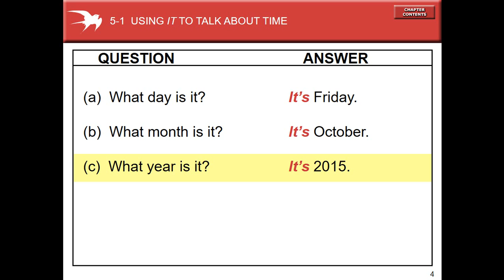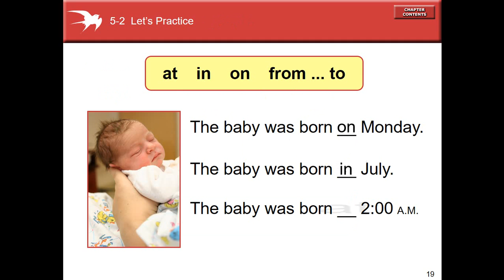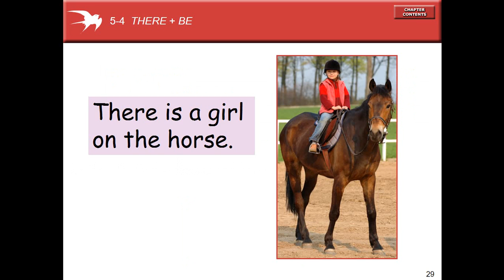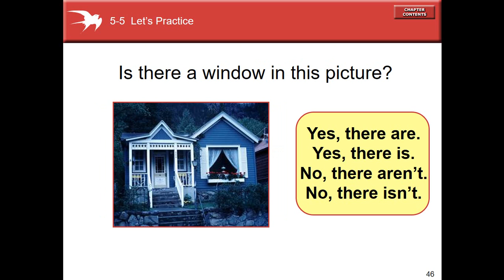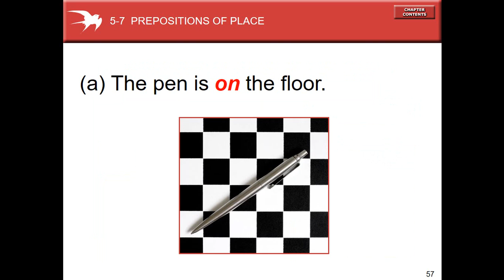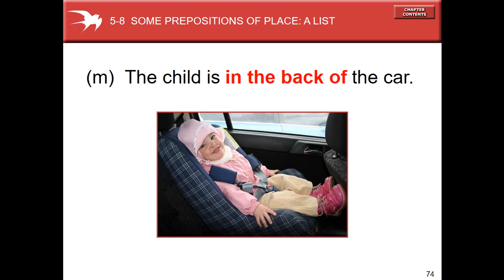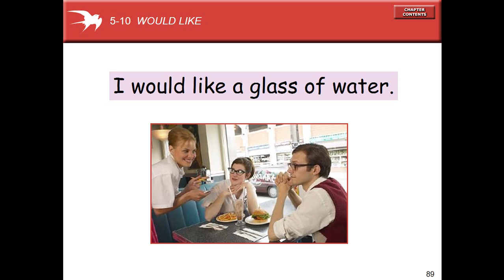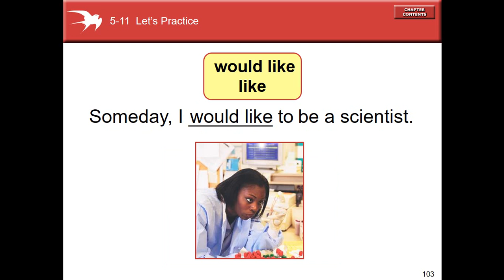Basic English - Lesson 5